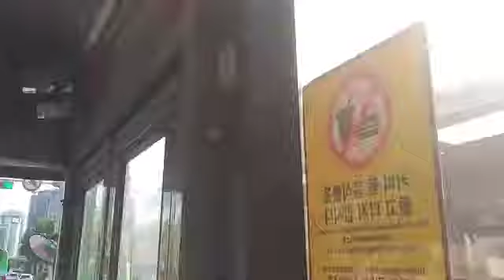대원여객 01B번 4487호 하차벨영상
2020년 10월 30일 촬영

2010년 9월식 대우 BS106 로얄시티 F/L NGV 좌석형(예비)